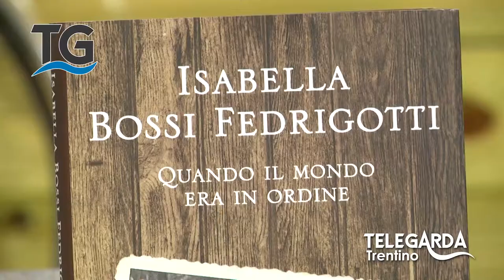Isabella Fedrigotti - Quando il mondo era in ordine